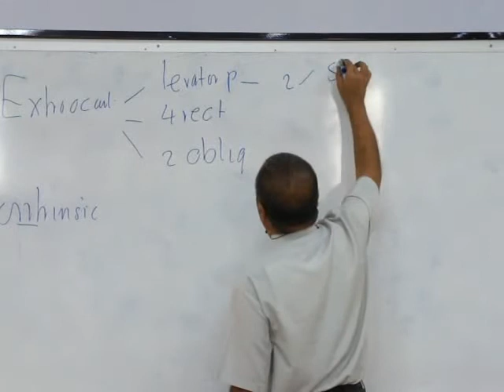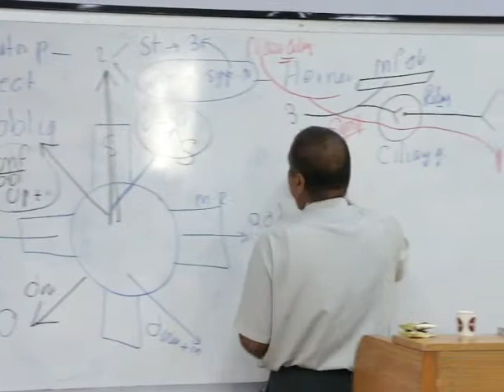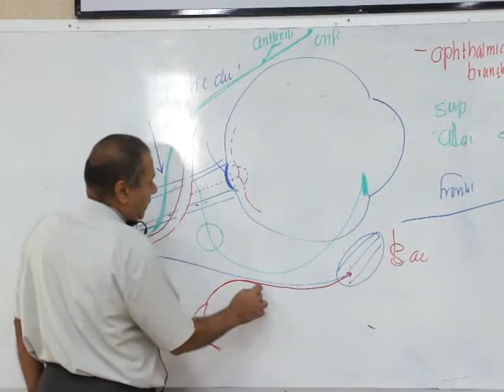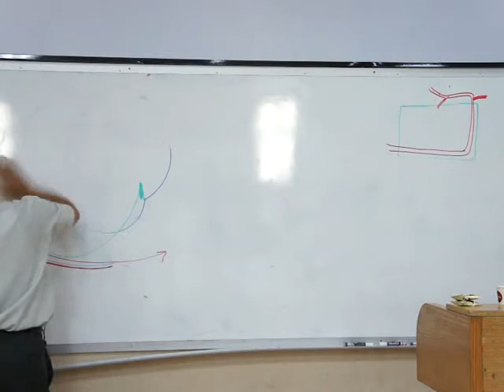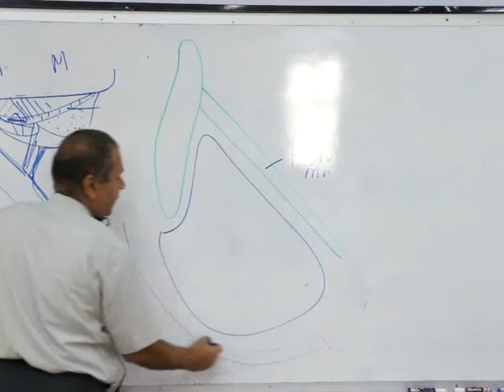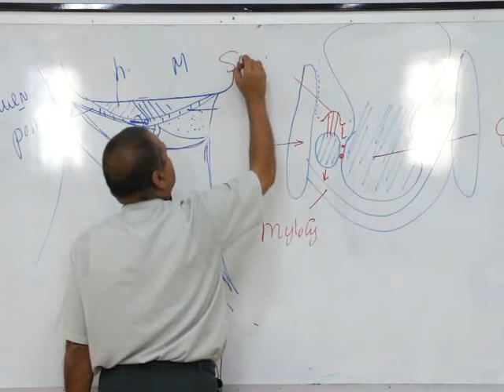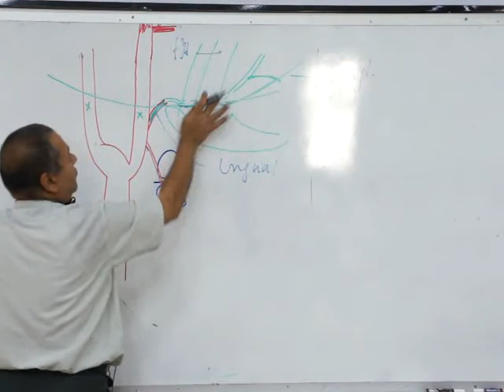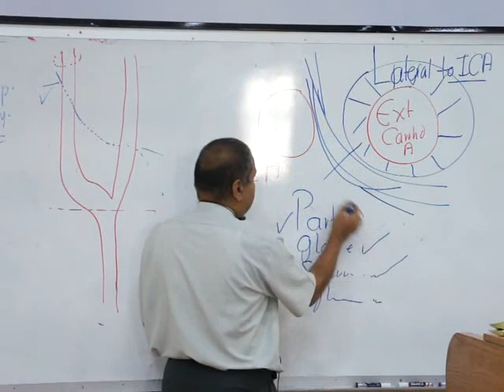anatomy revision part 2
تفريغ ما بعد جزئية الميد تيرم (ما يختلف عن كلام الدكتور لكن يختلف الترتيب)
وهادي نسخة وورد عشان تعدلو عليها براحتكم
g o o . g l / 8 e 2 P 8
شيلو الفراغات من الرابط